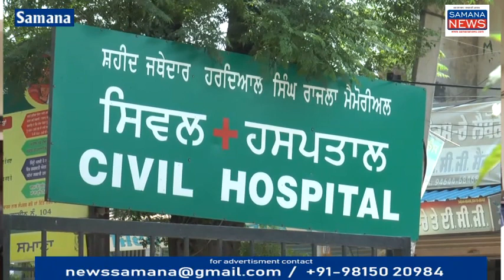सांप के काटने से एक नौजवान की मौत परिवार ने पोस्टमार्टम करवाने से मना किया भाई से मिलने सहारनपुर से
समाना के चावल मिल में अपने भाई से मिलने आया सहारनपुर जिले का के नौजवान रघु अहमद पुत्र शकीर अहमद गत रात चावल मेल में सो रहा था कि उसको सांप ने काट लिया जब तक उसको डॉक्टर के पास लेकर आए तो डॉक्टरों ने उसको मृत घोषित कर दिया मृतक के भाई ने बताया कि कुछ दिन पहले मेरा भाई मुझसे मिलने के लिए सहारनपुर से आया था मैं यहां फोरमैन का काम चावल मिल में करता हूं लेकिन भगवान को कुछ और ही मंजूर था 2 दिन पहले हमने दो सांपों को यहां मारा था उसके बाद फिर यह सांप ने मेरे भाई को काट लिया और उसकी मौत हो गई सिटी पुलिस ने बताया कि इस मामले में परिवार ने पोस्टमार्टम करवाने से मना कर दिया है क्योंकि मुस्लिम रीति रिवाज के मुताबिक यह लोग पोस्टमार्टम नहीं करवाते हमने डेड बॉडी परिजनों को दे दी.

 वाइट 1 मृतक का मामा
 वाइट 2 मृतक नौजवान का भाई
 वाइट 3 राइस मिल के मालिक
 वाइट 4 जगतार सिंह पुलिस अधिकारी सिटी समाना

पुरुषोत्तम कौशिक
Samana News